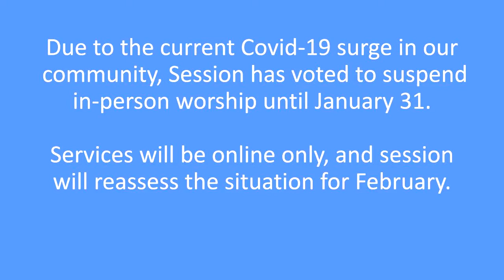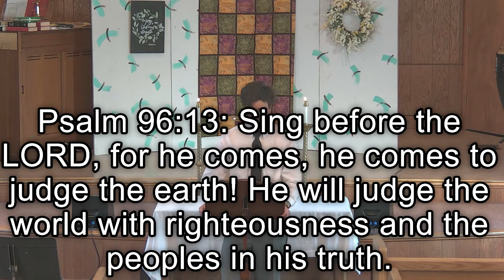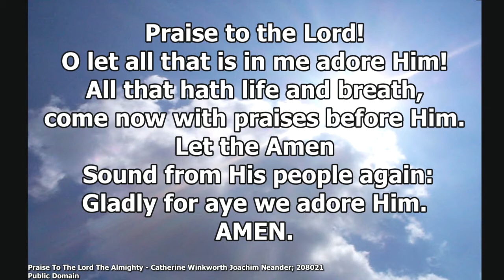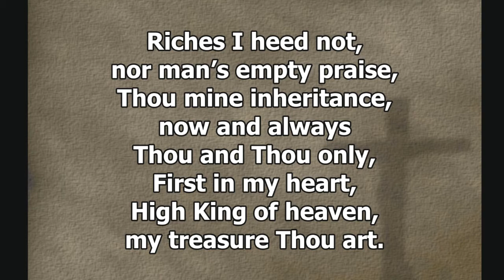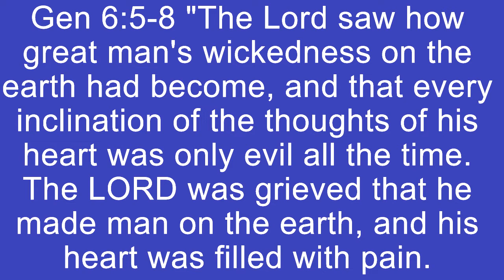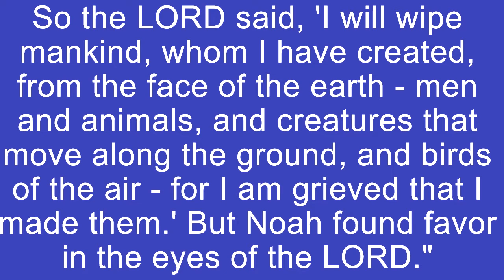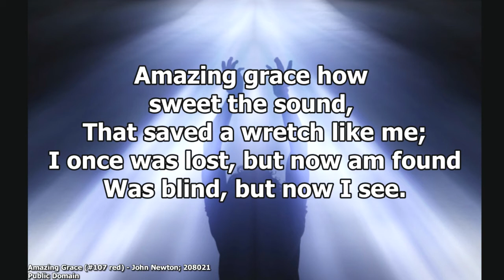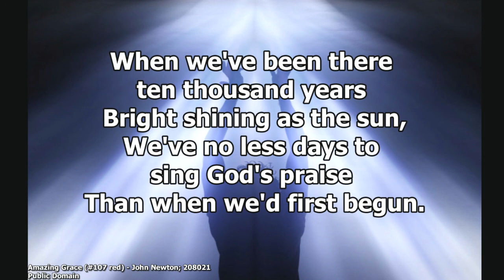Corinth First Presbyterian Worship 1-17